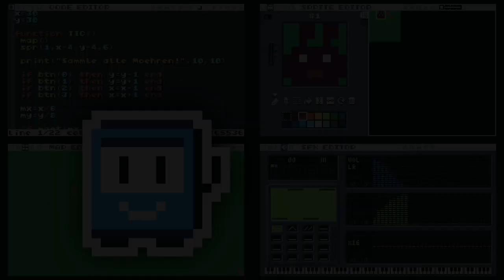TIC-80 Games 23 In 1 Video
In this one episode we will look at 23 titles.
TIC-80 is a fantastic platform for indie and bedroom developers to get there work out for all of us to enjoy.
So please join me as we check out 23 games some that will knock your socks off for sure 😊